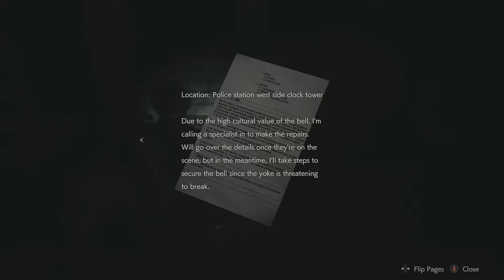Let's play Resident Evil 2 (remake) Leon part 10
Let's play Resident Evil 2 remake Leon part 10 hope you enjoy the video